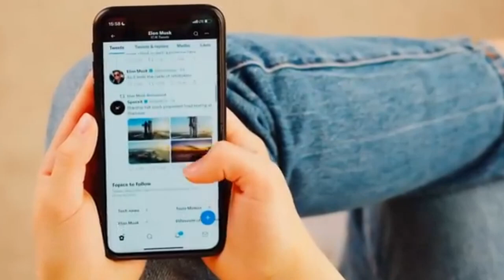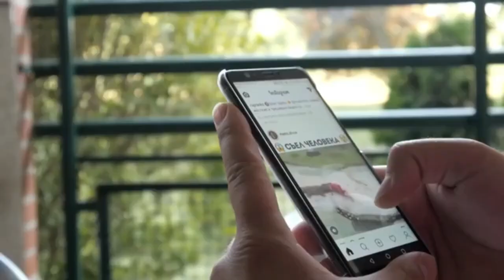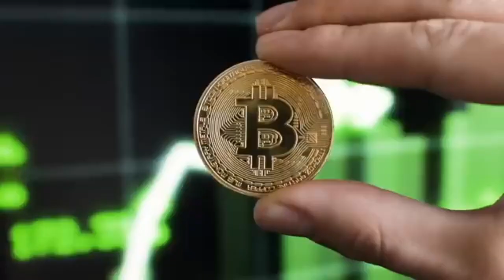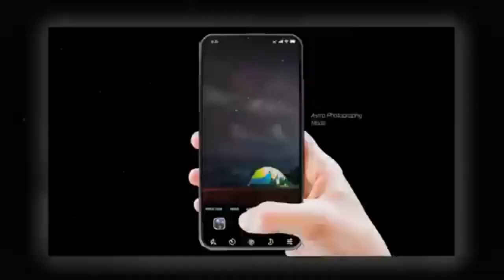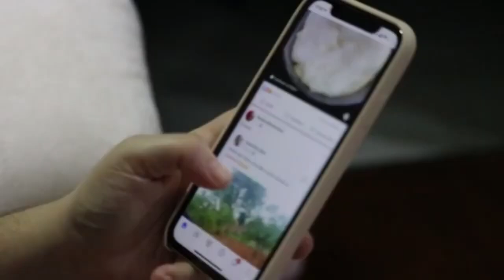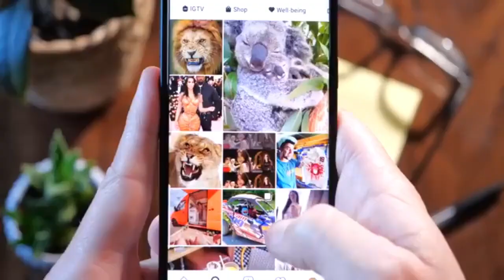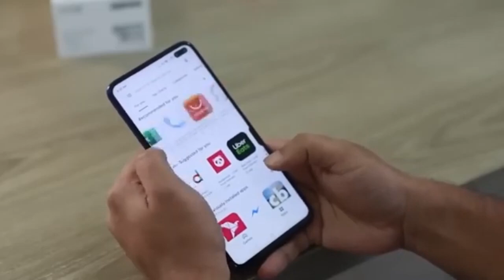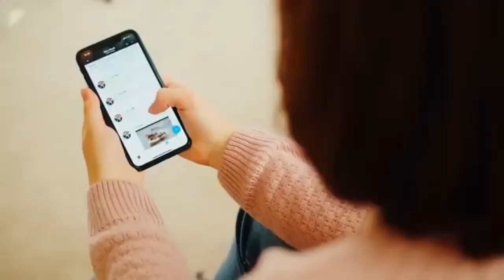Elon Musk's ALL NEW Phone Just DESTROYED Apple!